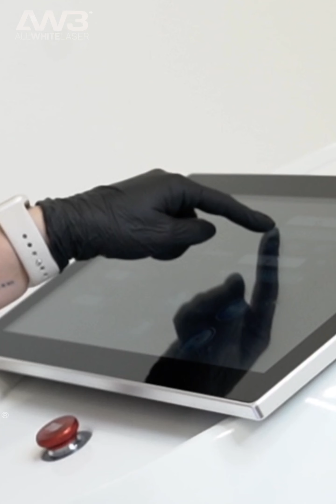Margarita's Experience w/ the V-Combo™ Plus... 👀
Margarita Yianni from Naked Lounge, based in Chigwell, tells us about her experience with AW3®, how it's been after adding the V-Combo™ Plus within her clinic & how it's the recession may affect the beauty industry.

The AW3® V – Combo™ Plus is the fastest hair removal device in the industry that offers a range of services, including tattoo removal, painless hair removal, hair removal on sun-tanned skin, skin rejuvenation and wrinkle reduction, and skin pigmentation treatment, using the high spec ND YAG Q-Switch laser technology.